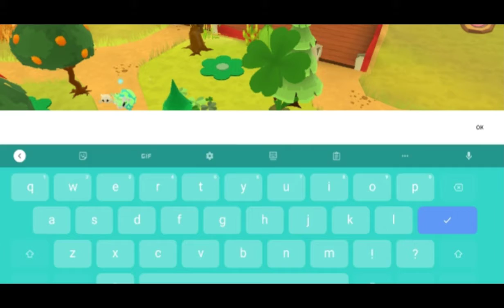Natural Spring Ideas For Your Den! | AJPW | AJ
Hello description dwellers!~

My name is Ashley, but you can call me Elephant/Ele.

About Me:

•I am agender (she/he/they, but you can choose any!)
•My favorite colors are green/turquoise, pink, and yellow!
•My birthday is August 25th (♍)
•I love elephants, cats, frogs, and most animals!
•My favorite season is summer!
•My favorite console game is Animal Crossing: New Horizons and my favorite mobile game is, of course, Animal Jam!
•The best Animal Jam items are OF COURSE teal forest and sturdy tables.
•A dream item of mine in AJPW is the cami's frog 🐸
•Favorite TV show? Total Drama!
•Hobbies are gaming, art, editing, and playing with my siblings and friends!
•And yes – I have siblings, a brother and a non-binary sibling (they/them).

I DO NOT disclose my age or face with anyone, I only say it to people I am close to and trust!

Username: Ashleyelephant